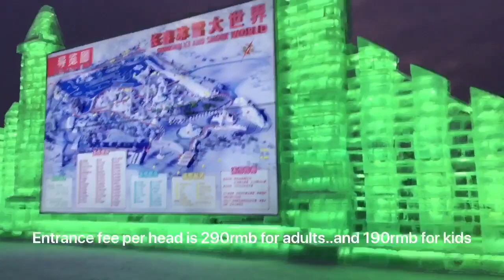Wow😮 ICE and SNOW WORLD ChangChun 2020 Bigger than Harbin😍😍😍 Vlog#6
Ice And Snow World Festival ChangChun2020